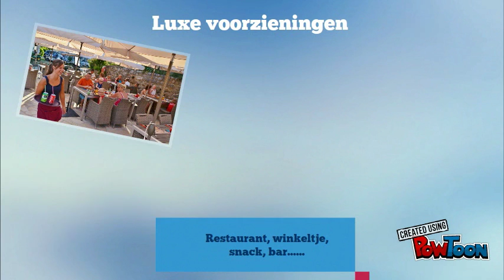Ardechois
Camping in de Ardeche
Campsite Ardeche-- Created using PowToon -- Free sign up -- Create animated videos and animated presentations for free.  PowToon is a free tool that allows you to develop cool animated clips and animated presentations for your website, office meeting, sales pitch, nonprofit fundraiser, product launch, video resume, or anything else you could use an animated explainer video. PowToon's animation templates help you create animated presentations and animated explainer videos from scratch.  Anyone can produce awesome animations quickly with PowToon, without the cost or hassle other professional animation services require.